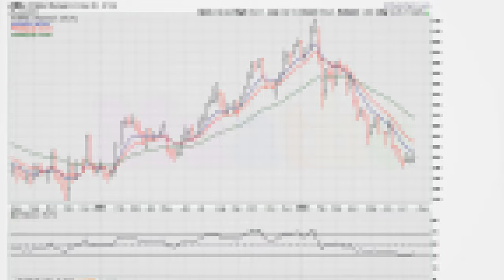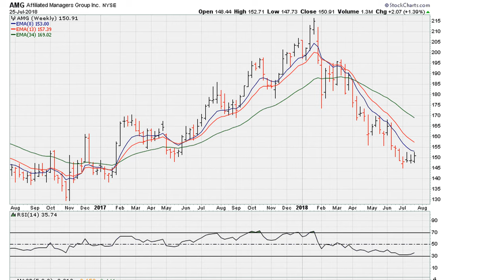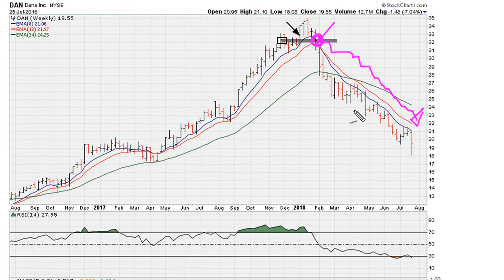Consequence of a Failed Breakout - #853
As a follow up to part one we again look at some of the simple aspects of technical analysis trading that can keep you on the right side of the track.

This time we use Fibonacci series moving average numbers of 13 and 34 to gauge which way momentum is headed.

We look to remain bullish as long as the 13 week moving average has already given a bullish crossover above the 34 week moving average.

We don't look to short any instrument until we see momentum turn negative when the 13 week moving average under cuts the 34 week moving average.

Obviously we can use other simple techniques to further narrow down on entry/exit points since this 13 x 34 week crossover method gift late BUT mostly reliable signals.

Keywords,
moving averages technical analysis,
how to invest in stocks,
what is fibonacci series,
fib levels,
fibonacci stocks,
fibonacci software,
stock price analysis,
stock trading program,
free stock technical analysis,
technical analysis tutorial,
best stock chart,
fibonacci trading software,
trading software free,
fibonacci investing,
technical analysis tools,
stock trade software,
technical patterns,
analyze stocks,
AMG DAN